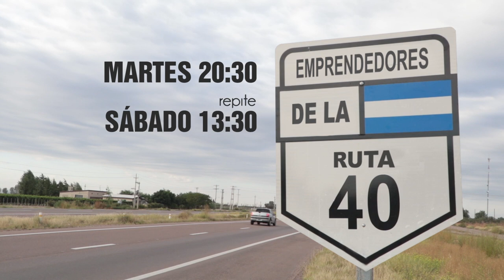Emprendedores de la Ruta 40 - Spot de promoción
Ferias agroecológicas y comercializadoras autogestivas, proponen formas alternativas de vincularnos con los alimentos y productos de diversas regiones de la provincia en vínculo con la tierra, el medio ambiente y la organización social.
A lo largo de esta serie de 10 microprogramas documental retrataremos algunas experiencias locales de organización, producción, comercialización y encuentro que hacen otra economía posible.